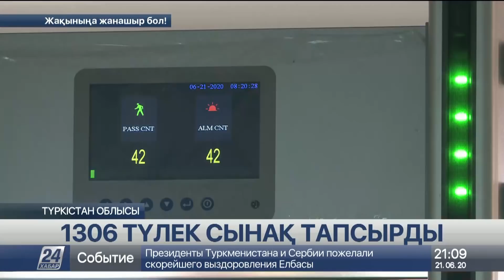Түркістан облысында 18,5 мың түлек ҰБТ тапсыруға өтініш берген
Бүгін Түркістан облысында 1306 түлек Ұлттық бірыңғай тестілеуге қатысты.